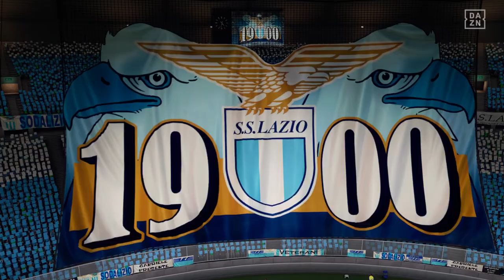FIFA 21 | Lazio 0 - 1 Borussia Dortmund | UEFA Champions League Group Stage 20/21